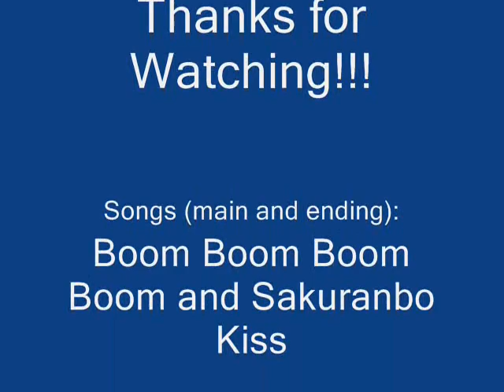Naruto Party!!!!--- Boom Boom Boom Boom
Basically just a bunch of Naruto randomness. The song is a big party song so I just put it together with a bunch of Naruto stuff and got this! I'm actually surprised by how well the clips match up with the song.

It's the first time I've used Windows Movie Maker so it was all new to me. I personally love this video!!! I hope you all do too!